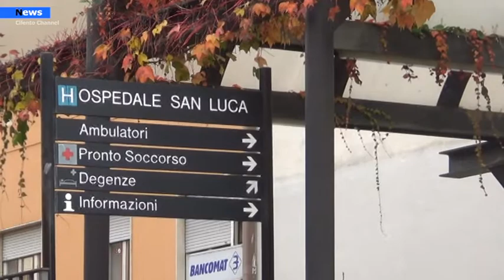Campania, Pochi medici nei presidi ospedalieri di periferia. "Scongiurare rischio chiusura"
“La grave carenza di personale sanitario in determinati presidi ospedalieri situati nelle aree interne del territorio regionale mette a rischio chiusura alcuni reparti, privando numerose famiglie di determinati e indispensabili servizi sanitari.